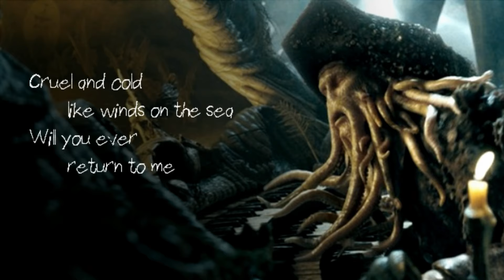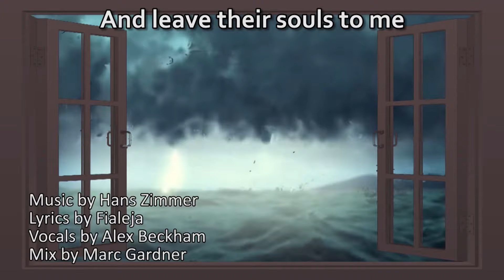Davy Jones [Lyrics] MASHUP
Featuring: @Fialeja @ManontheInternet @Myriani @biggsthemighty7530 @ColmRMcGuinness @RachelHardy
I would have put everyone's names in the title but I ran out of characters.